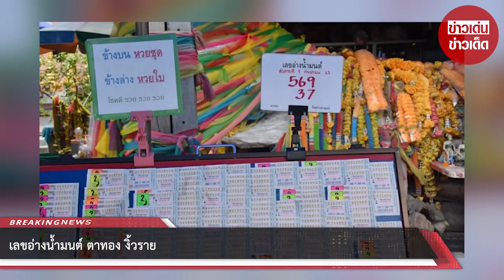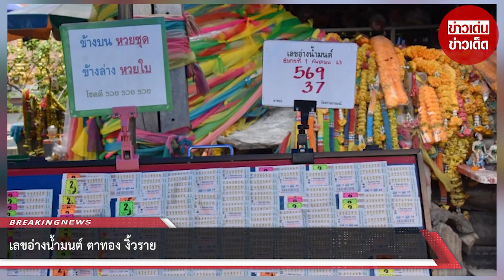เลขอ่างน้ำมนต์ ตาทอง งิ้วราย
เป็นอีกหนึ่งสถานที่ ที่บรรดานักหาเลขต่างเดินทางไปกราบไหว้ขอพร และขอเลข ที่วัดสว่างอารมณ์ แคแถว ต.ขุนแก้ว อ.นครชัยศรี บรรย ากาศภายในวัด วันที่ 24 ส.ค. 2563 มีสาธุชนและนักหาเลขต่างพากันมาทำบุญสะเดาะเคราะห์ต่อชะตา ขอโพรจากสิ่งศักดิ์สิทธิ์ภายในวัดกันอย่างเนืองแน่น โดยเฉพาะในวันอาทิตย์ หลวงพ่อแป๊ะ จะเป็นผู้ประกอบพิธีด้วยตนเอง

นอกจากมีผู้คนจะเข้าพิธีสะเดาะเคราะห์แล้ว บรรดานักหาเลขจะเข้ารุมล้อมตามที่ต่างๆ จนแน่นไปหมด โดยเฉพาะที่หุ่นปั้นตาทอง งิ้วราย ที่มีอ่างน้ำมนต์หยดเทียน ผู้คนต่างรุมล้อมเพื่อเก็บภาพมือถือถ่ายอ่างน้ำมนต์นำไปซื้อเลขกัน ซึ่งโด่งดังมีคนนำตัวเลขในอ่างน้ำมนต์ไปซื้อเลขถูกกันมากมาย ซึ่งดูจากสิ่งของที่มาแก้บน มากมายล้อมรอบตาทองงิ้วราย จนหลวงพ่อแป๊ะต้องจัดทำเป็นห้องเพื่อเก็บ จนเต็มห้อง

จากการสอบถาม น.ส.นันท์ เทศกระทึก อายุ 55 ปี เจ้าของธุรกิจร้านดอกไม้บายศรี เป็นหนึ่งในผู้ที่นำเอาหยดเทียนในอ่างไปซื้อเลขและถูก เผยว่า ในวันนี้ได้นำบายศรีเทพ พวงมาลัยดาวเรืองมาให้กับตาทองงิ้วราย เนื่องจากก่อนหน้านี้ได้มาทำบุญขอพรกับตาทอง ขอให้ถูกรางวัล เพราะอึดอัดใจในเรื่องหนี้สินที่หมุนเงินไม่ทัน หากถูกรางวัลได้เงินมาหมุนเวียนจะนำบายศรีเทพมาให้

จากนั้นก็เพ่งมองในอ่างน้ำมนต์ เห็นเป็นเลข 712 เลยนำไปซื้อลอตเตอรี่ที่ขึ้นต้นด้วย 712 ไว้ 15 ใบ และซื้อเลขที่ลงท้าย 712 อีก 15 ใบ เมื่อผลรางวัลออก ปรากฏว่าถูก 3 ตัวหน้า 712 ชุด 15 ใบเลขหน้ารับเงินมา 60,000 บาท จึงรีบมาแก้บนถวาย เนื่องจากเมื่อคืนที่ผ่านมาตาทองได้มาเข้าฝันคล้ายกับมาทวงสัญญา ตนจึงบอกไปว่าไม่ลืม วันนี้จึงได้เดินทางนำบายศรีเทพมาให้

ทั้งนี้ หลังจากที่นำของบนบานศาลกล่าวเรียบร้อยแล้ว ได้ถ่ายภาพในอ่างน้ำมนต์ที่มีหยดเทียนไว้ นำไปแจกจ่ายให้ญาติช่วยกันดูเลข สำหรับครั้งนี้เห็นเป็นเลข 569 กับ 37 และยังได้เขย่าตะข้องล้วงไข่ที่วางอยู่ด้านหน้าตาทอง งิ้วราย 3 ลูกได้หมายเลข 177 เผื่อว่าใครจะเอาไปเป็นตัวเลือกในการซื้อลอตเตอรี่ก็ได้ไม่หวงห้าม และถ้าถูกอีกจะนำสร้อยทองมาถวายให้ตาทอง

อย่างไรก็ตาม ส่วนของแผงลอตเตอรี่ที่ตั้งเรียงรายภายในวัดนั้น ได้ติดหมายเลขของหยดเทียนของตาทองงิ้วราย เป็นหมายเลข 569 และ 37 เช่นกัน ซึ่งเลขหมายที่เกี่ยวข้องกับอ่างน้ำมนต์ ถูกบรรดานักหาเลขกว้านซื้อกันเกลี้ยงแผง

อย่างไรก็ตามใครที่ชอบเลขหยดเทียนของตาทองงิ้วราย สามารถนำไปซื้อลอตเตอรี่ตามกันได้เลย